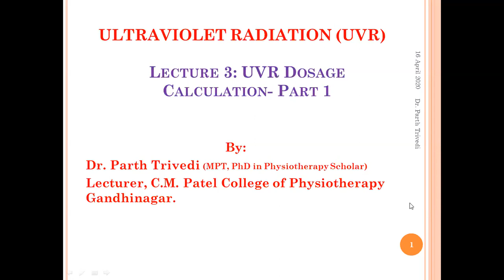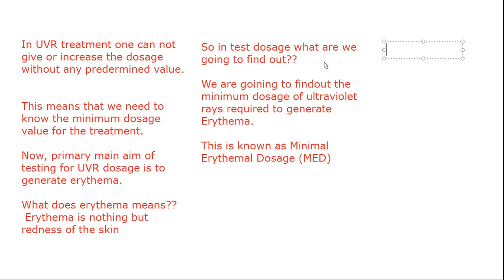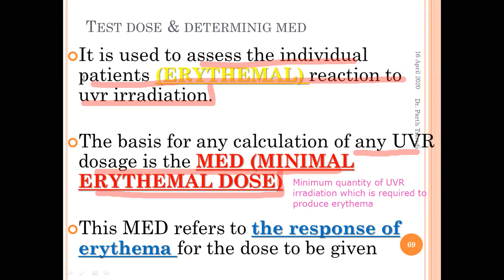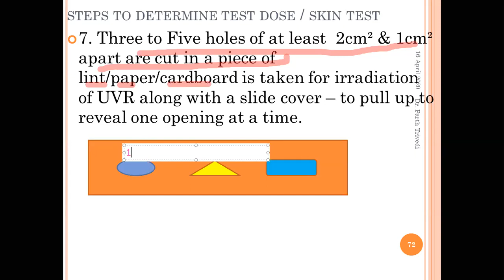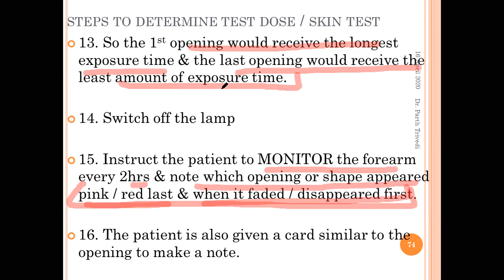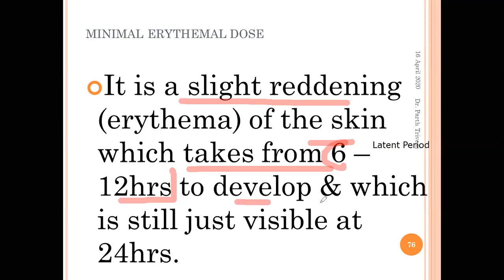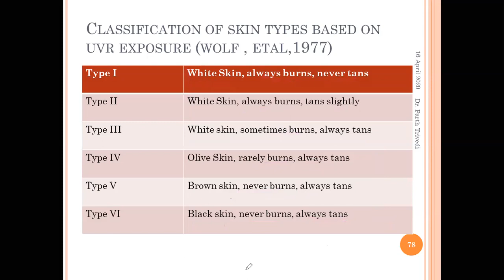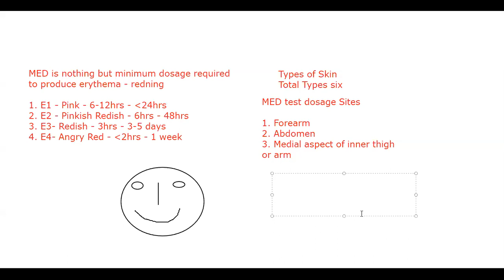Dr. Parth Trivedi Electrotherapy Lecture 03 - Ultraviolet Therapy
Lecture on UVR dosage calculation Part 01